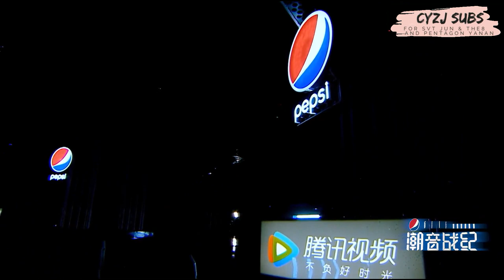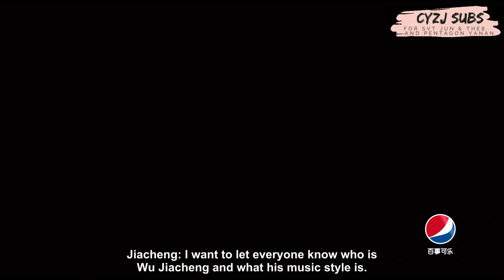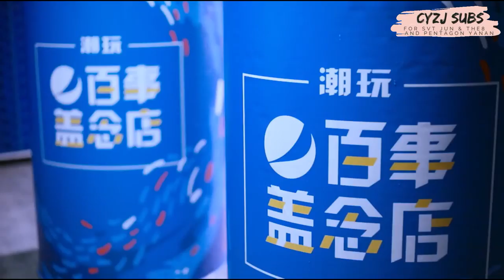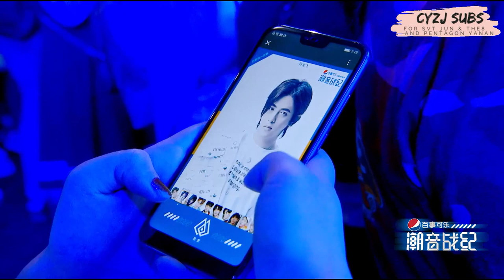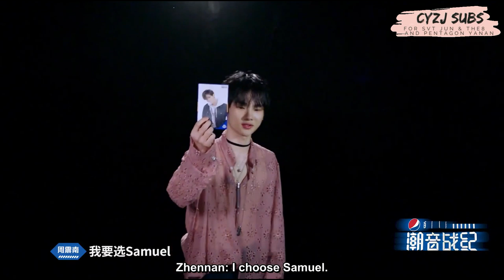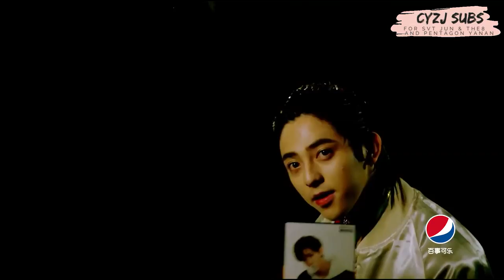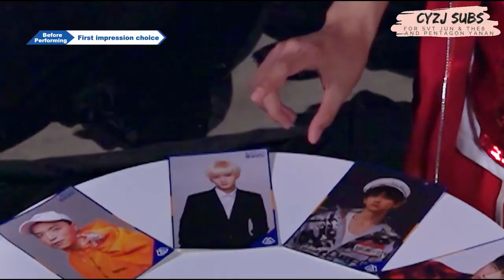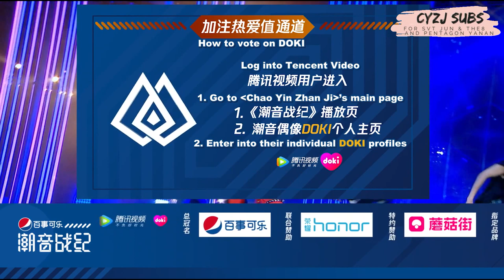[FULL ENG SUB] 潮音战纪 Chao Yin Zhan Ji / CYZJ - EP 2 (Seventeen Jun & The8, Pentagon Yanan)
20/03/30 Update: Hi! Episode 2 got blocked because of a performance, so we reuploaded a cut version.

for streaming links with the uncut episode!

[Eng Sub] 180719 潮音战纪 Chao Yin Zhan Ji / CYZJ - FULL EP 2

Subbed by CYZJ Subs (For Seventeen Jun & The8 And Pentagon Yanan)